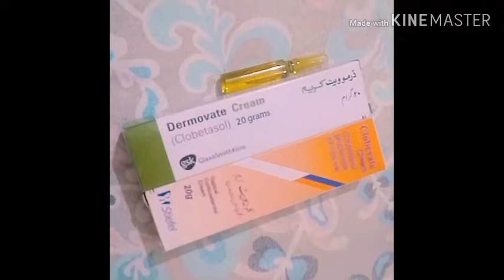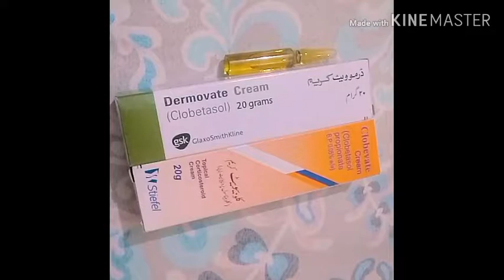hands & food white krny ka best tariqa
Amy Sarah beauty products
Amy Sarah vloger